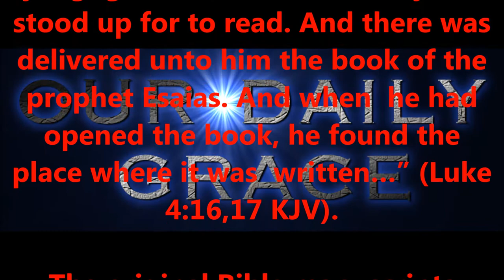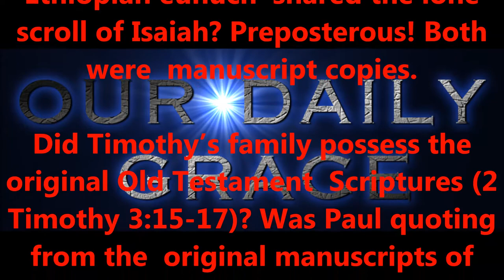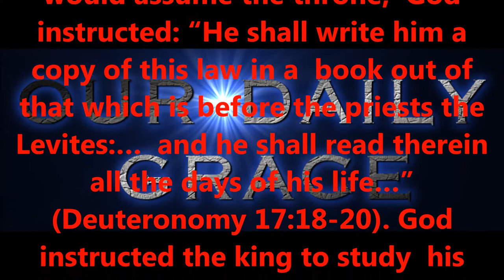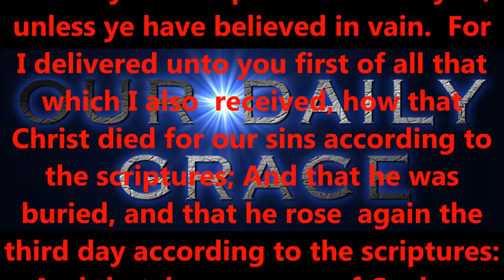AUTOGRAPHS AND APOGRAPHS.....